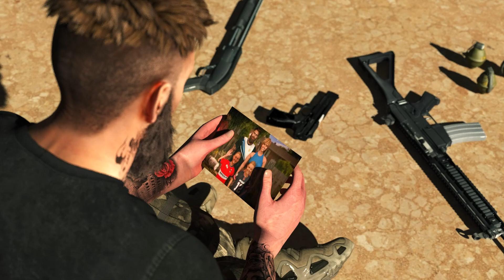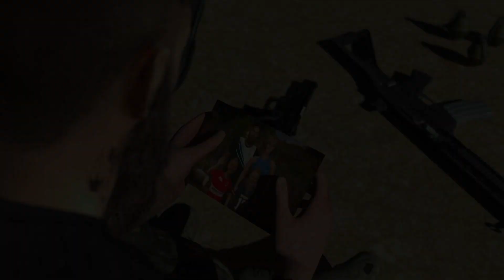Cyber Arena Short Movie about Jax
Short Movie about Jax